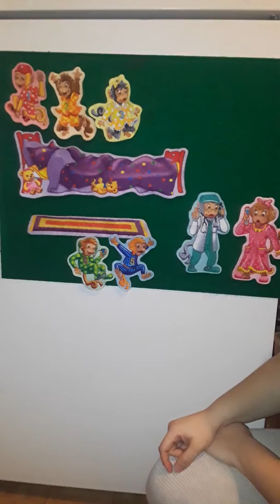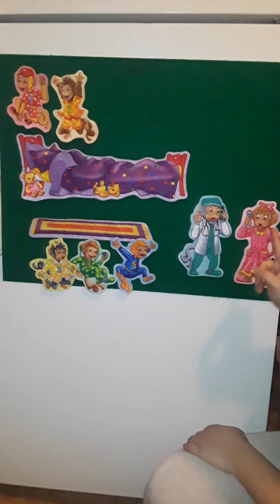5 Little Monkeys Jumping on the Bed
Felt board story